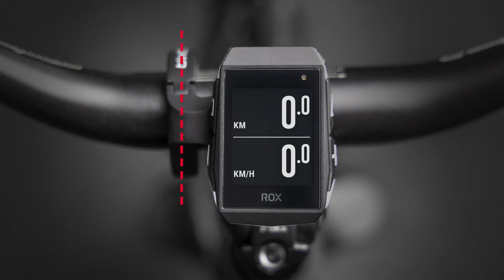DE | ROX 2.0 | Montage OVERCLAMP BUTLER GPS | Tutorial | SIGMA SPORT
DER OVERCLAMP BUTLER
Der Overclamp Butler ermöglicht eine perfekte Ausrichtung des ROX Fahrrad Computers auch bei kurzen Vorbauten. So kann der Computerkopf mittig oberhalb des Vorbaus auf Höhe des Lenkers positioniert werden. Das sorgt für Platz und Ordnung. Der Butler passt auf Lenker von 31,8 und 35 mm Durchmesser.